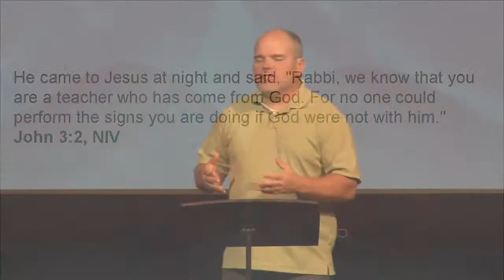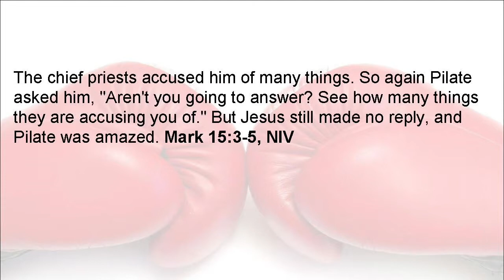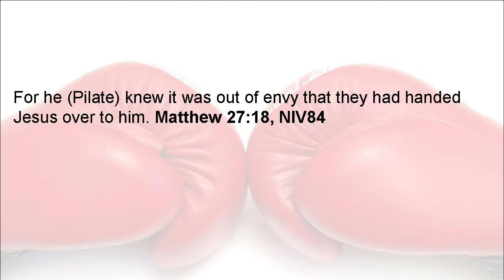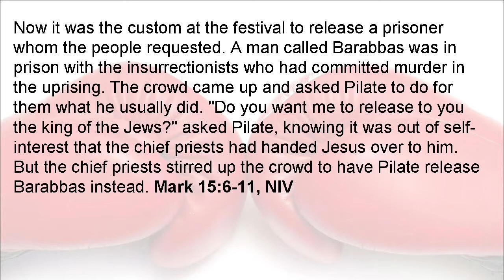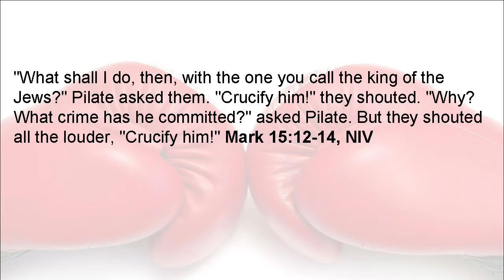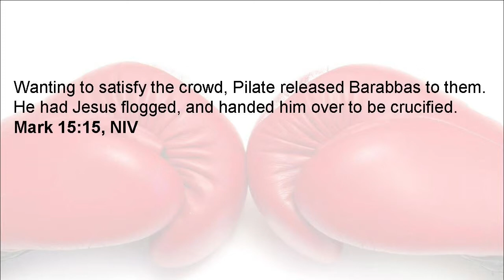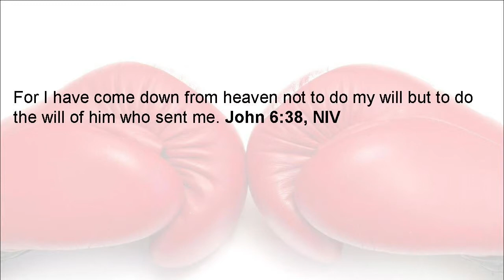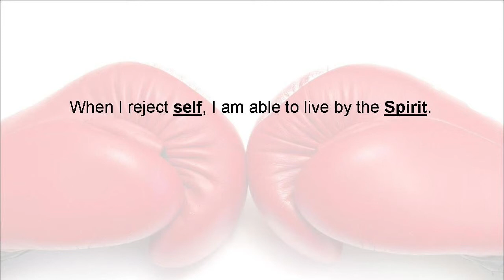2015.03.21: The Ultimate Fighter - The Fighter's Rejection